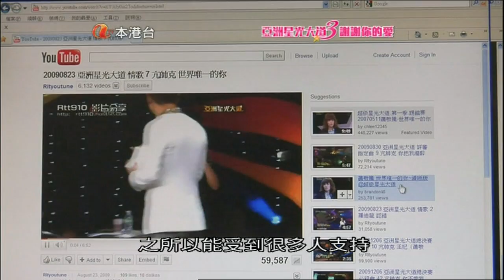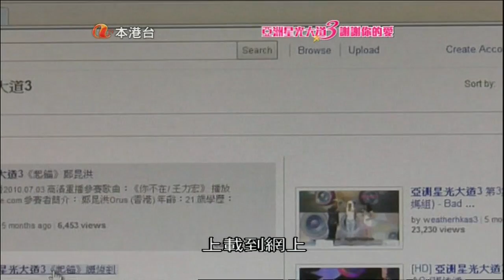[HQ] 亞洲星光大道3 第21集 ~ 第2節《歌迷、網友篇》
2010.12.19 本集主題：謝謝你的愛
古卓文、陳蕾、戴畹旂、JAC、鍾雪瑩合唱《愛的初體驗 / 張震嶽》03:35